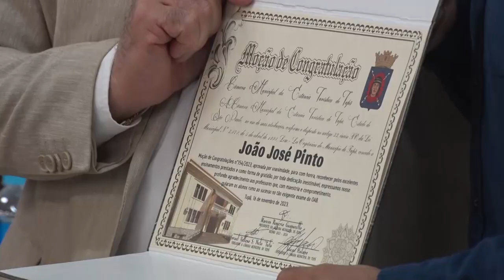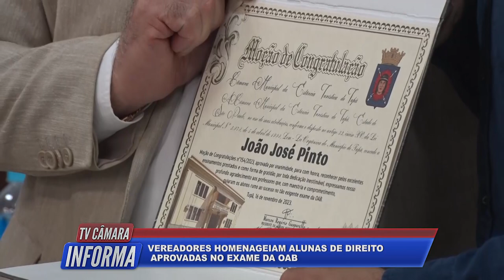TV Câmara Informa 23/11/2023 - Bloco 1